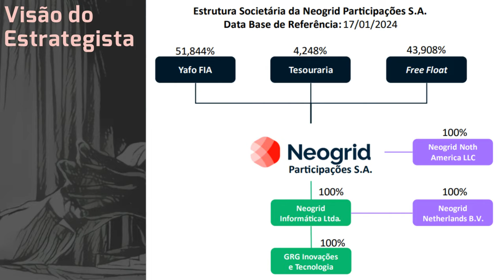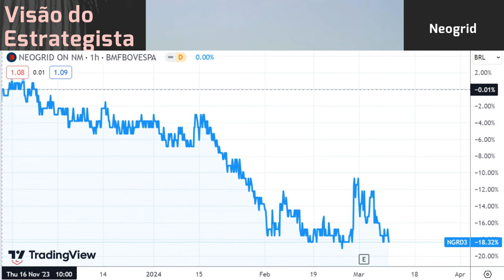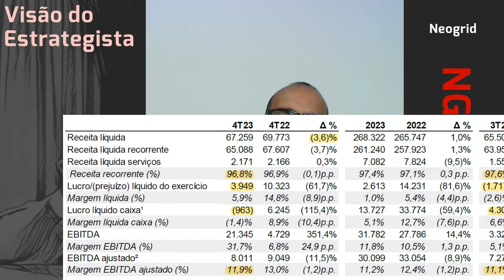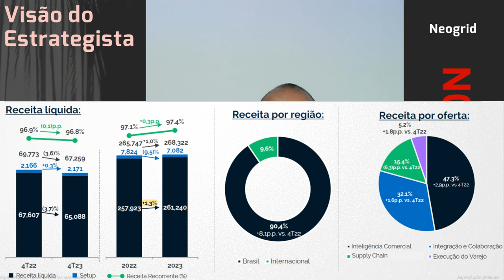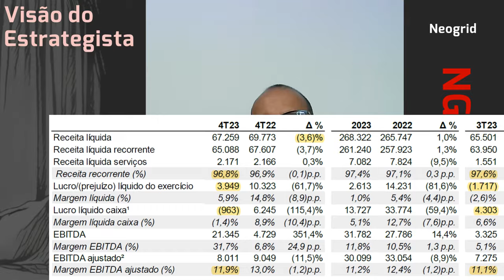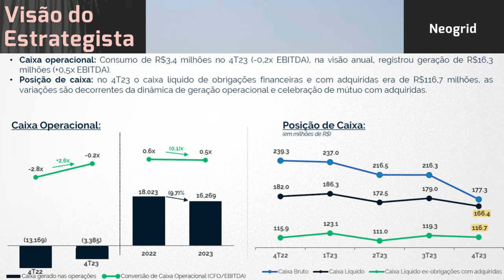09.03.2024 - Visão do Estrategista - Resultados Neogrid 4T23 - NGRD3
Não assusta o preço da Neogrid (NGRD3) em R$ 1,07? - Live 256 (26/02/24) - Visão do Estrategista
O avanço da inteligência artificial não pode acabar com a Neogrid (NGRD3)? - Live 214 (08/05/23) - V
Acredita que já passou a pior fase para a Neogrid (NGRD3)? - Live 195 (26/12/22) - Visão do Estrateg
Você acharia uma boa a Neogrid (NGRD3) fechar capital pagando o preço do IPO? - Live 176 (15/08/22)